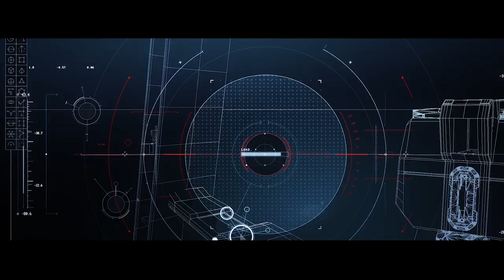PAINTING PRACTICE 2022 - REEL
We streamline visual development and the VFX process for filmmakers.
End-to-end.

Our boutique team brings a holistic approach to building worlds, through design and innovation. We deliver high end visual storytelling, combining craft and technical expertise, all under one roof.

Our 2022 reel showcases some of our latest work - we look forward to be able to share more with you soon!